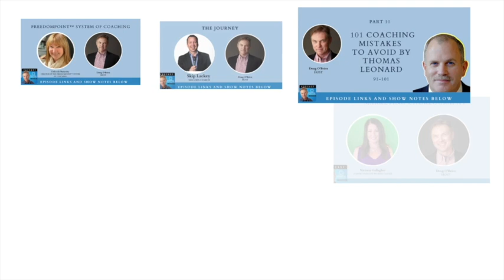Episode #137 - Bill O'Hanlon on Ericksonian Hypnosis and Storytelling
Bill O'Hanlon is a world-renowned leader in the fields of brief psychotherapy and clinical hypnosis. He is the author of nearly 40 books and has delivered over 3,700 talks around the world. He was even featured on the Oprah Winfrey show with his book, Do One Thing Different.
Though now mostly retired from the mental health field, Bill still offers a few online courses a year, sometimes with occasional group consulting. Along with teaching clinical skills around psychotherapy and hypnosis, Bill also teaches others how to write and publish their own books and how to become paid public speakers.
Bill is the co-founder of the Solution-Oriented Approach, a therapeutic method that focuses on identifying unrealized possibilities while acknowledging emotional and contextual issues. During graduate school, Bill studied with the eccentric and creative psychiatrist Milton Erickson (he was Dr. Erickson's only work/study student), he later became a major teacher/translator of Dr. Erickson's approaches to clinical hypnosis and change.
These days Bill splits his time between his long-term home in Santa Fe, New Mexico, and his community of fellow songwriters in Nashville, Tennessee, where he has written or co-written over 1,000 songs and has had more than 30 of these recorded by other artists, with some of these songs being feature in television and other media.